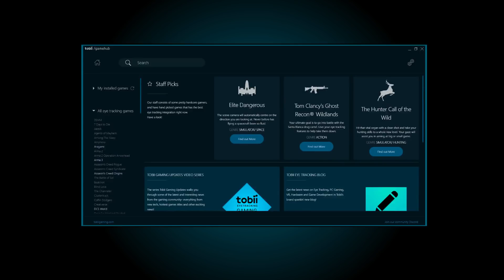Tobii Game Hub - Control features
An introduction to Control features in Game Hub.
In this video you learn how the different settings affect your game experience